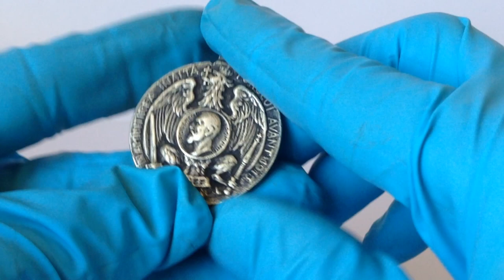MEDAL 1913 2nd BALKAN WAR King Carol I WWI Military Bronze Silvered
Ebay Sell - price 25$,  You can make an offer.
"Romania Medal 1913"

MEASURES: 33 MM DIAMETER
MATERIAL: Bronze Silvered
CONDITION: NICE
WEIGHT: 14.5 GRAMS

 Commemorative Military Medal issued for the second Balkans War 1913.

 Bronze silvered Medal issued in the reign of King Carol I of the Romanian Kingdom.
"The Second Balkan War was a conflict which broke out when Bulgaria, dissatisfied with its share of the spoils of the First Balkan War, attacked its former allies, Serbia and Greece, on 16 (O.S.)/29 June 1913. Serbian and Greek armies repulsed the Bulgarian offensive and counter-attacked, entering Bulgaria. With Bulgaria also having previously engaged in territorial disputes with Romania, this war provoked Romanian intervention against Bulgaria. The Ottoman Empire also took advantage of the situation to regain some lost territories from the previous war. When Romanian troops approached the capital Sofia, Bulgaria asked for an armistice, resulting in the Treaty of Bucharest, in which Bulgaria had to cede portions of its First Balkan War gains to Serbia, Greece and Romania. In the Treaty of Constantinople it lost Edirne to the Ottomans."